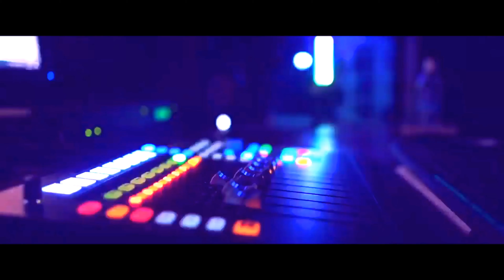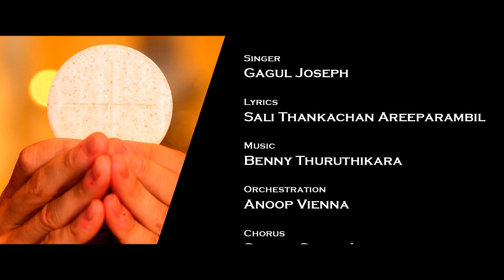HRIDAYA THALATTHIL | ഹൃദയ താലത്തിൽ | Gagul Joseph | Sali Thankachan | Benny Thuruthikara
For more advanced experience, use 🎧headphones🎧 to listen.

Singer: Gagul Joseph
Producer: Mithun Thankachan
Lyrics: Sali Thankachan Areeparambil
Orchestration: Anoop Vienna
Chorus: Sneha, Sona, Jinu
Mix and Master: Anil (Riyan Studio)
Editing: JB Studio
Designer: Jins Benny
Special Thanks: Jithin, Meenutty, Charu